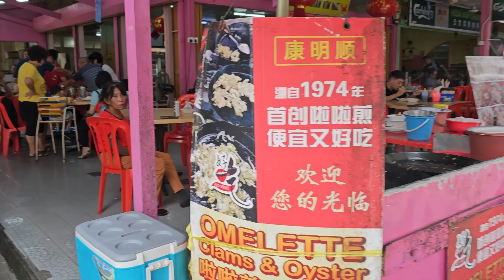নারী পুলিশরা কেন দেহদান করে? কেন পুলিশেরা ডাকাতি করে, শুনুনঃ Ketam island, Malaysia